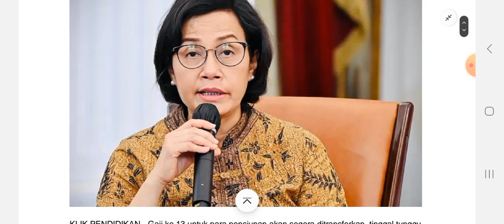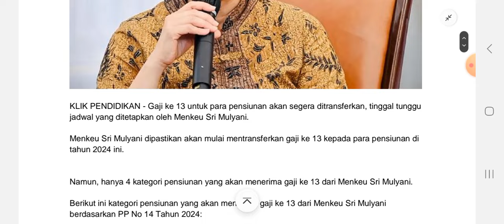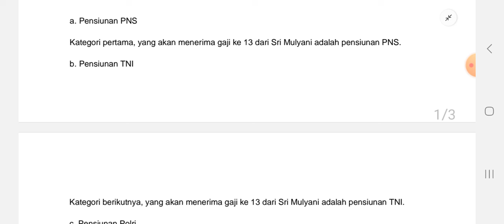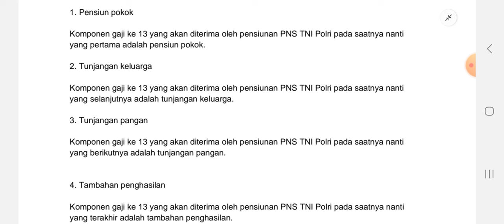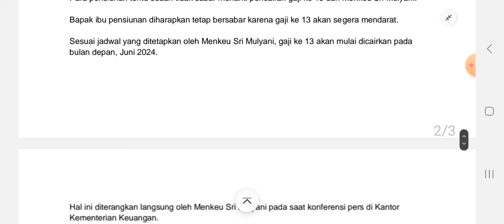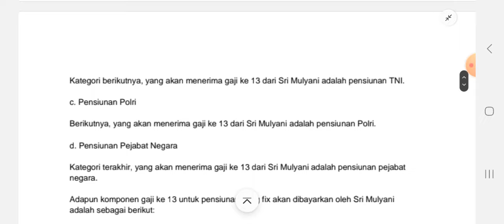Gaji ke 13 Pensiunan se-Indonesia Resmi Ditransferkan oleh Menkeu Sri Mulyani Paling Cepat Pada…